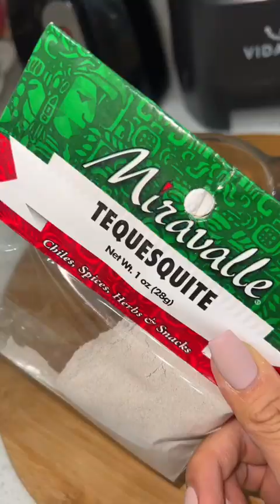Cómo hacer atole de calabaza VASILVANA1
VASILVANA1 OFICCIAL

Vasilvana1